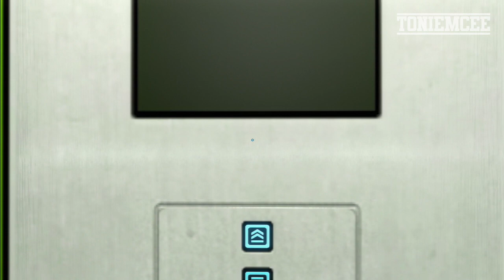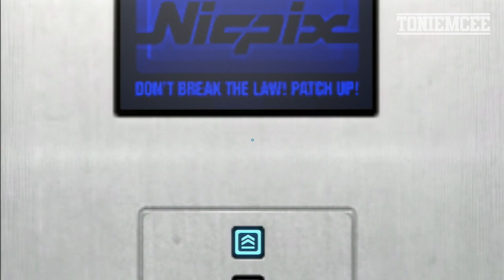¿Quién es Jack Knife? - MIRROR'S EDGE - VOL. 3